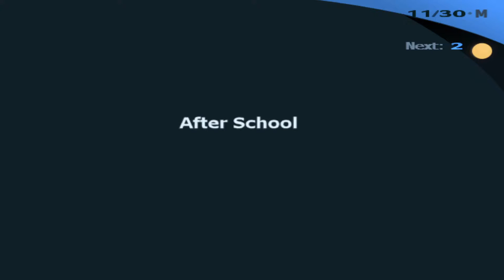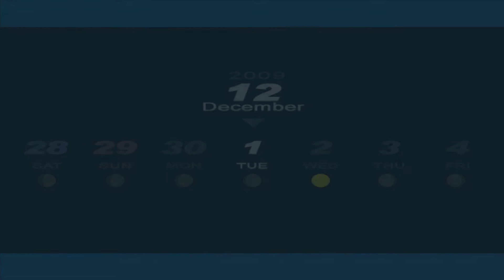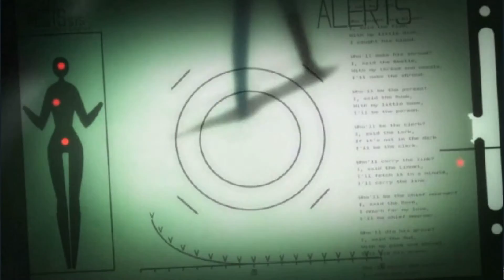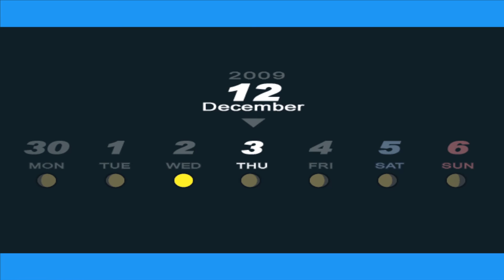THE APPRISER! | Persona 3 FES | Part 45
I thought he said appraiser for a second and hate to mute my mic xd

Persona 3 is the fourth game in the Persona series. The game was developed by Atlus for the PlayStation 2. Persona 3 follows a group of high school students trying to cope with, understand and accept death in a world surrounded by it, as well as find their own reasons for living. They form a group called SEES in order to investigate the Dark Hour, a mysterious time period between one day and the next that few people are aware of. During the Dark Hour, SEES explores Tartarus, a large tower containing Shadows, creatures that feed on the minds of humans. To fight the Shadows, each member of SEES is able to summon a Persona, a manifestation of their inner self. An enhanced version of the game containing an epilogue called The Answer was released as Persona 3 FES, also for the PlayStation 2. This version is available on the PlayStation Store for PlayStation 3.